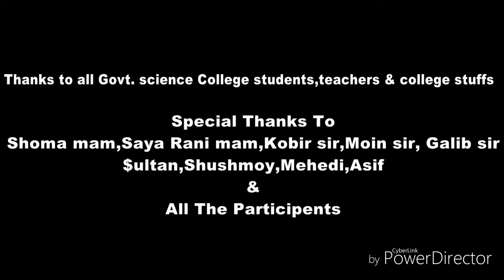Govt.Science College DJ dance with (Dhittang Dhittang)